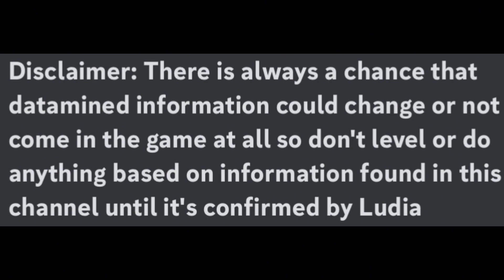Vectispinus!!! | Jurassic World Alive Update 3.3? Datamine | Another Possible Omega?!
Nyctosaurus!!! | Jurassic World Alive Update 3.3? Datamine | Another Possible Omega Pterosaur?!

Skoonametrodon Apex Hybrid?! | Skoonasaurus Super-hybrid | Jurassic World Alive Update 3.3? Datamine

Carcharodontosaurus | Jurassic World Alive Update 3.3? Datamine | Dinosaur related to Giganotosaurus

CONCAVENATOR HYBRIDS?! Concakuisaurus & Concatosaurus!!! | Jurassic World Alive Update 3.3? Datamine

Stegosaurus Lux?! Bioluminescent Stegosaurus Ungulatus?! | Jurassic World Alive Update 3.3? Datamine

CRYOLOPHOSAURUS, BOREALOPELTA & VECTISPINUS?! | Jurassic World Alive Update 3.3? Datamine | Dinosaur

NEW 4V4 BRAWL MODE INCOMING?! | Jurassic World Alive 3.1 Update Datamine | Malta, Biosyn & Sierra Nevada as New Possible Arenas?

Welcome to ProC, I love making videos about everything jurassic, be it the movies, series, toys, videogames, etc. Chances are I will be covering it!